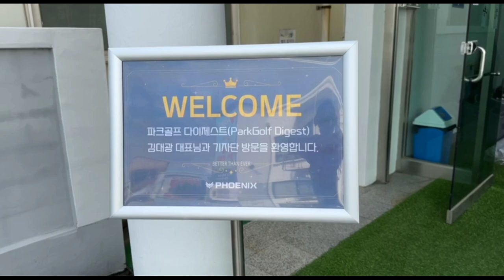파크골프 미녀파크골퍼 방화영 파크골프 다이제스트 전국 기자단 간담회 파크골프 모든 것을 보러 피닉스에 오다#파크골프